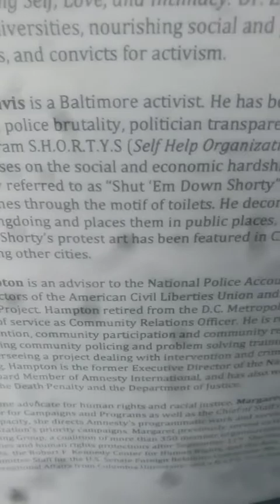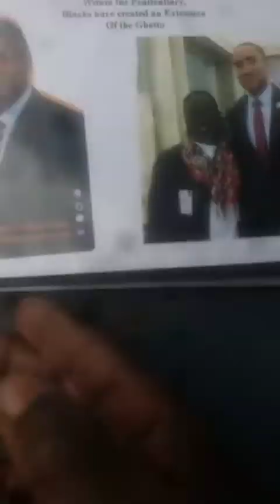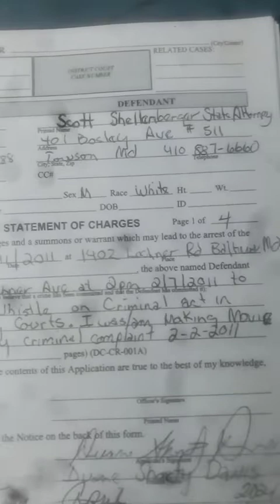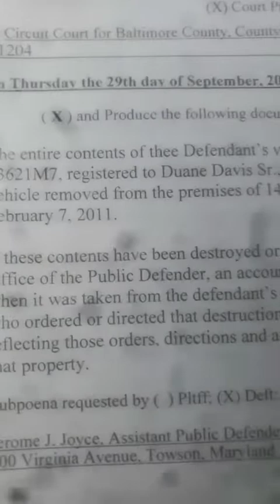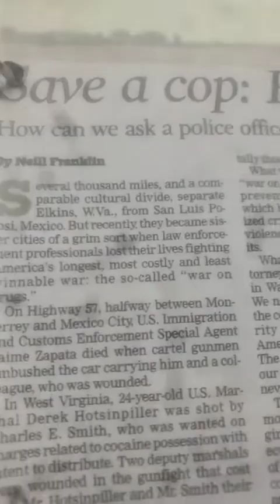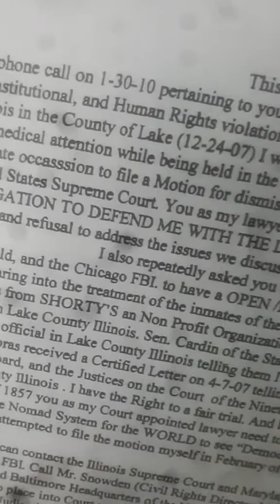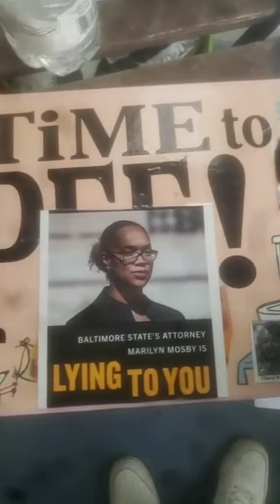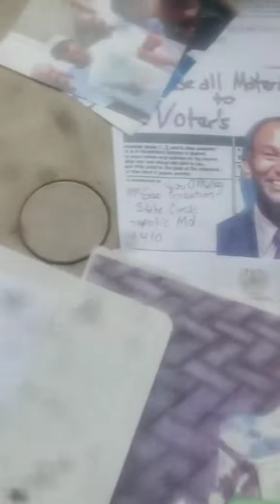Shorty is a Activist not a Terrorist The House of Activism in Baltimore Do Blacks Have Rights 2022